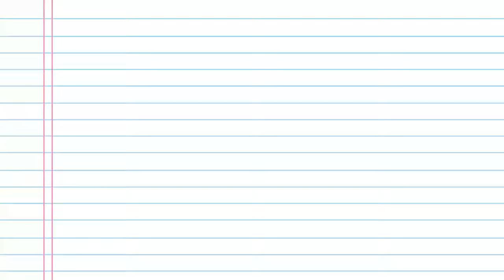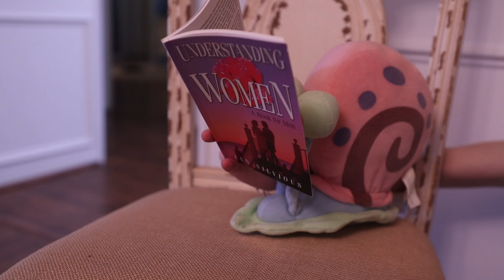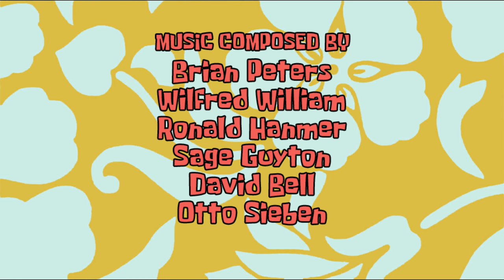GARY TAKES A BATH (In Real-Life!!!)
"Meow."

Special thanks to Kaden Kerby! CHECK OUT HIS CHANNEL HERE!

EXECUTIVE PRODUCERS
Alyssa Ward
Anaiah Belk
Charlotte Howard-Check
Dungeony
Jake Housewright
KrisKringle
Rehird Shan
Rosie Campbell

CAST
Christian Jay as SpongeBob SquarePants/Gary
JT Cofer as Mr. Krabs

Gary the Snail Motion Capture by Kaden Kerby

"SPONGEBOB SQUAREPANTS" CREATED BY
Stephen Hillenburg

Christian Jay

CINEMATOGRAPHY
Kaden Kerby

ASSISTANT DIRECTOR & SCRIPT SUPERVISOR
Kaden Kerby

ORIGINAL EPISODE WRITTEN BY
Aaron Springer
C.H. Greenblatt
Merriwether Williams

SCRIPT ADAPTED BY
Christian Jay

COSTUMES BASED OFF DESIGNS BY
David Zinn

BUY OUR SHIRTS ON TEESPRING TO SUPPORT US SO WE CAN EAT AND DO FUN THINGS LIKE NOT DIE

Steel Sting - Jeremy Wakefield

Hula Festival - George Elliott

Unease - Dick Stephen Walter

Cafe' De Paris - Trevor Jones

Chief Taravana - Kapono Beamer

Dingle's Regatta - Brian Peters

Kerry Polka - Brian Peters

Dancing the Hula - Kapono Beamer

Six Powerful Cues (d) - Wilfred William Burns

Dramatic Cue (d) - Ronald Hanmer

Sponge Monger - Sage Guyton, Jeremy Wakefield

Solo Steel 4 - Jeremy Wakefield

Solo Steel 2 - Jeremy Wakefield

Lonely Heart's Club A - David Bell, Otto Sieben

Nostalgic Hawaii - George de Fretes, Jan Rap

No music or film/TV show footage is owned by me.
THIS IS A PARODY, we are in no way affiliated with Viacom or Nickelodeon though if you guys wanna bring us onto any SpongeBob project, we'd be more than happy to join in!